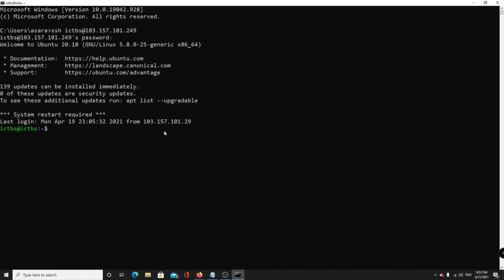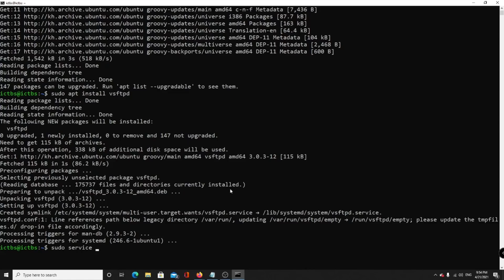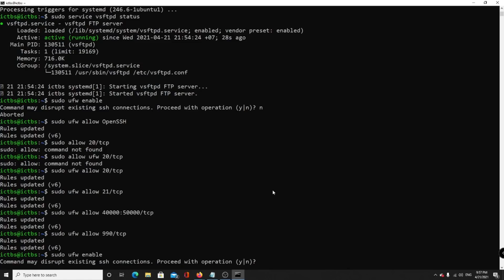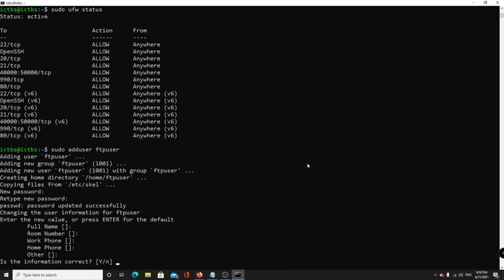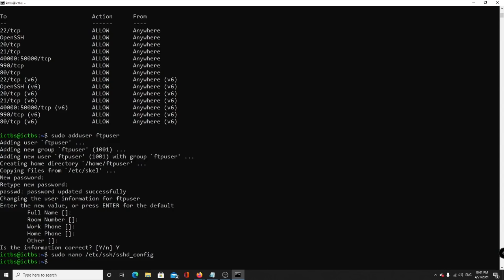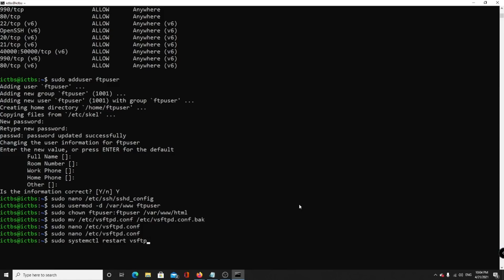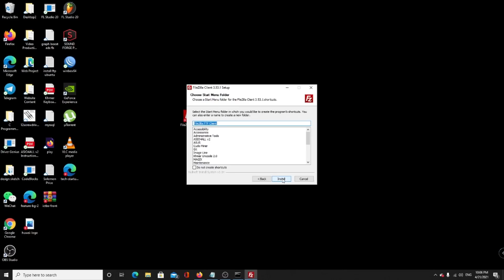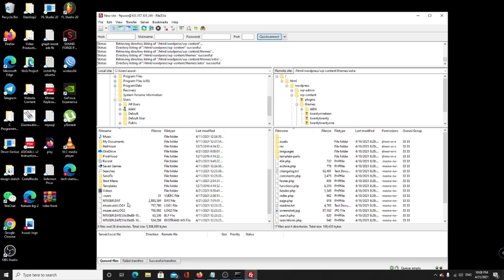How to install an FTP Server on Ubuntu with vsftpd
This video is about step by step install an FTP Server on Ubuntu 20.10 with vsftpd. Please watch the video and follow with command line.